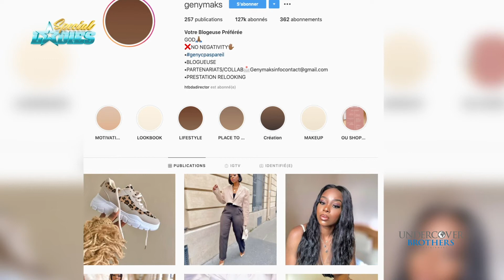Interview "Spécial Ladies" avec la Blogueuse Mode Geny Maks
Les femmes entrepreneures et indépendantes livrent leur parcours, leurs secrets de réussite et d'où viennent leur force mentale.
Une production Undercover Brothers Ent.